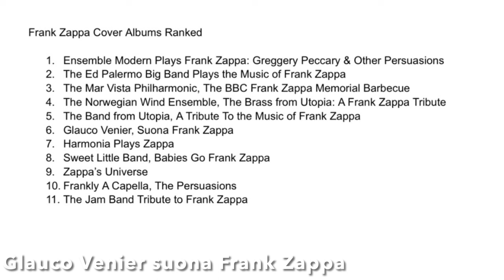ZOOT ALLURES! Glauco Venier suona Frank Zappa, THE FZ VARIATIONS #11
Some cool jazz rock….and an amazing arrangement of Zoot Allures